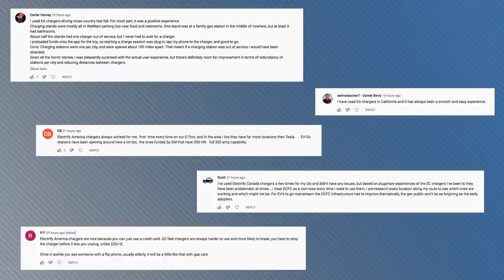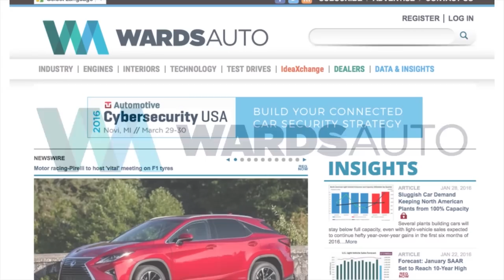Chinese Battery Companies Coming to U.S.; Mercedes Makes One-Off for will.i.am - Autoline Daily 3319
0:07 Chinese Battery Companies Coming to the U.S.
0:47 Why Chinese Companies Are Investing in the U.S.
1:42 Geely Gets Into Smartphones
3:34 Ferrari Builds One-Off Exotic for Customer
4:37 Mercedes Builds One-Off for will.i.am
5:29 You Tell Us About Your EV Charging Experience
7:14 Nikola Passes Major Milestone
7:54 Jeep Co-Brands with Igloo
8:24 Hyundai Builds R&D Lab in Montana

Story Links:
Chinese Battery Companies Coming to the U.S.: